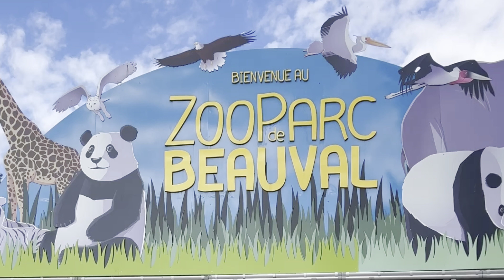تحويسة شابة معايا في zoo من أكبر حديقة في العالم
Je m’appelle sara , j’ai 34 ans et je vis à paris .
Passionnée de déco , cuisine, voyage j’ai décidé de créer ma propre chaîne décembre 2021 pour partager avec vous mes bon plans , mes coups de cœur, mes astuces et beaucoup d’autres choses !

Je vous donne RDV régulièrement pour découvrir notre lifestyle en vidéo ♥️